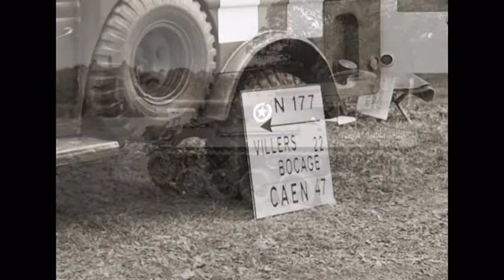Homefront recall show Galgorm Castle 2005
A slide show of a few of my photos taken at the WLHA,s first big event held at Home front recall show Galgorm Castle County Antrim Northern Ireland about September 2005.